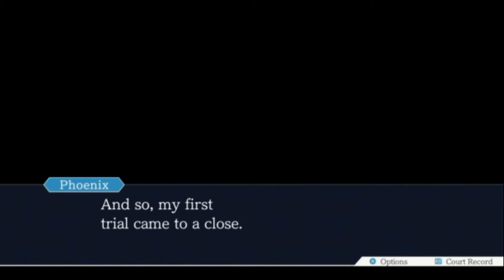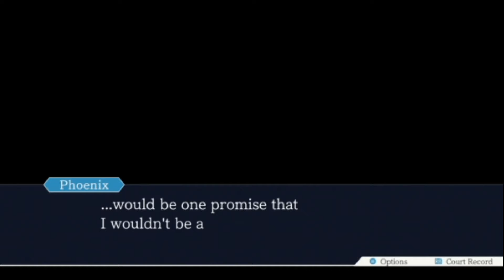Poor Girly|Ace Attorney LP|Part 2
Mia is gone, cause of stupid purple hair man. screw you purple haired man. Poor Maya gotta live with this